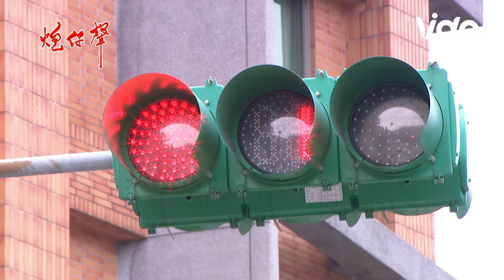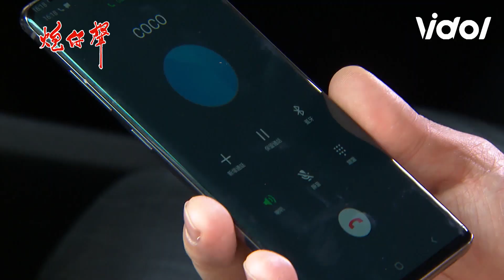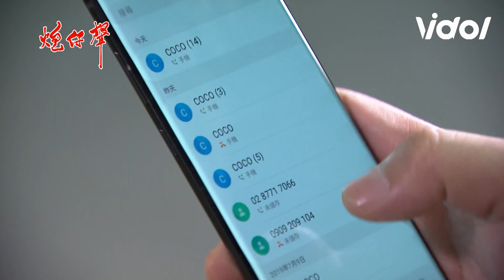炮仔聲│EP138 正浩要傷害COCO 至文暴走! The Sound Of Happiness│ Vidol.tv